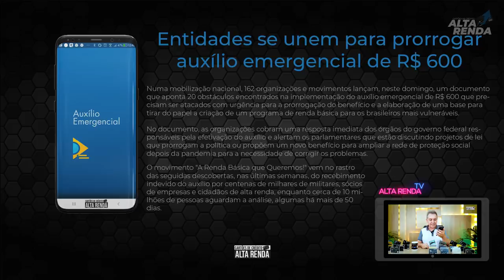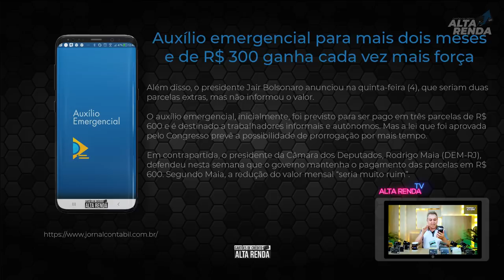💳AUXÍLIO EMERGENCIAL | GOVERNO CONFIRMA R$ 300 OU R$ 600? QUAL É O VALOR EXATO? 4ª E 5ª PARCELA?😷